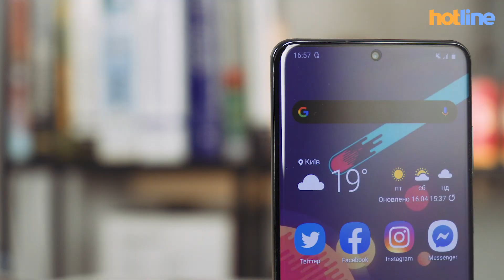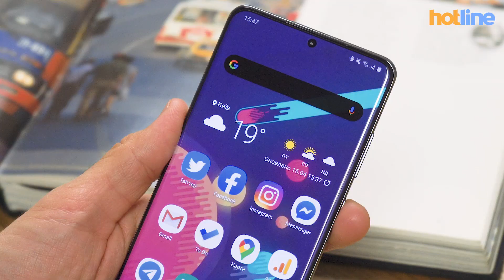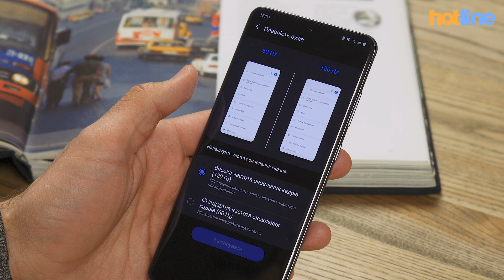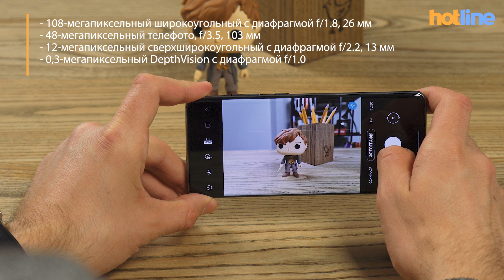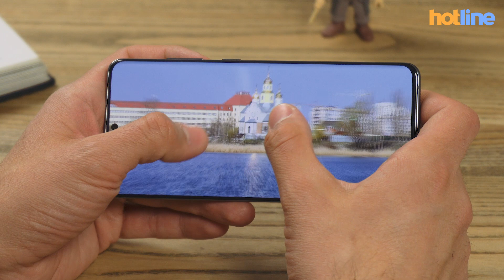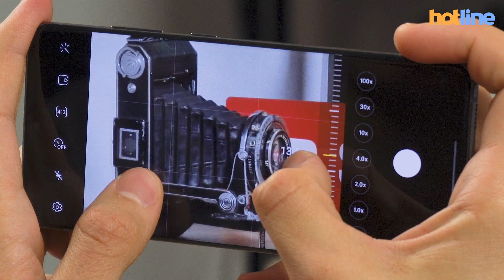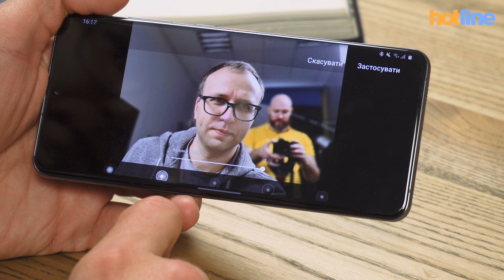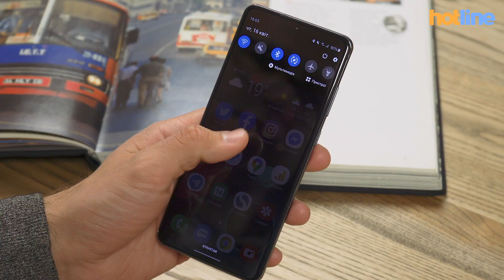Samsung Galaxy S20 Ultra — игра в большие цифры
В прошлом году компания Samsung вместе с флагманами серии Galaxy S представила компактный и более доступный смартфон Galaxy S10e. И хотя потребители довольно тепло восприняли аппарат, в этом году его продолжения не последовало. Более того, в Samsung решились на кардинально другой подход, вместо компактного и менее дорогого флагмана, компания представила Galaxy S20 Ultra, который оказался крупнее и дороже других её топовых смартфонов этого года. При этом особый упор в новой модели сделан на возможности съёмки, ведь она впервые для Samsung оснащается основным 108-мегапиксельным модулем камеры, собственной разработки. Что в целом может предложить Galaxy S20 Ultra и насколько хорошо он фотографирует, мы расскажем в этом обзоре.